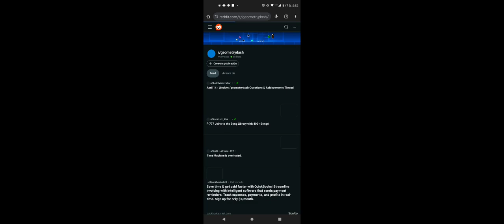tutorial de cómo desbloquear el cubo de Reddit en geometría dash geometrydash 6 abril @reddit 🇳🇮🌍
cubo humor @Garupro1863